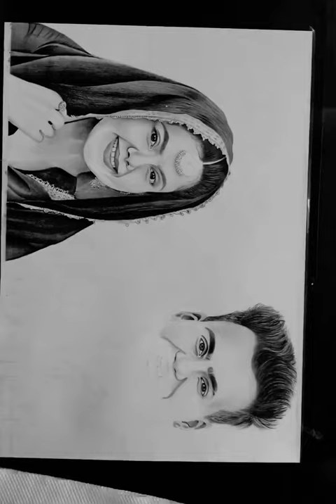Inder & Kirat | Pencil sketch @inder & kirat Song:- Blink ( Nimrat khaira )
Inder & Kirat | Pencil sketch @inder & kirat
Song:- Blink ( Nimrat khaira )

Material-
Pencil :- Artline Hb, 2b, 4b, 10b
Paper :- Brustro medium surface
Electric eraser, Brustro Kneadable Art Eraser